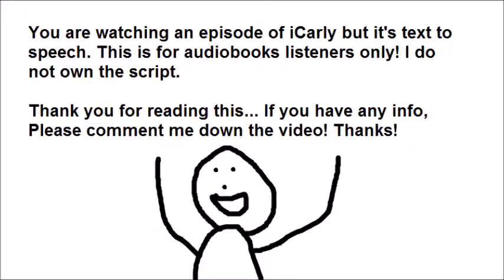iCarly - iApril Fools but it's text to speech